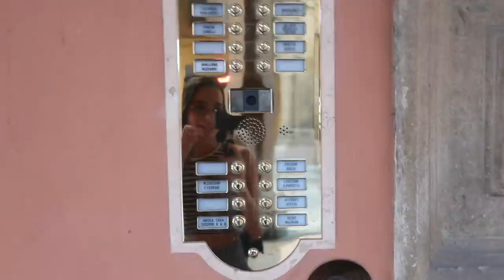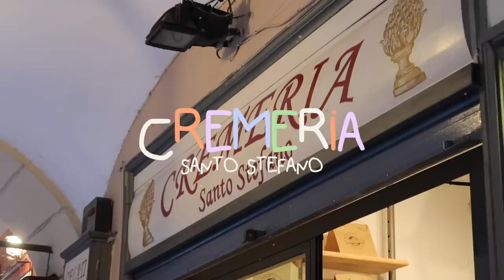UNE SEMAINE DE PÂTES EN ITALIE (extrême) | Épisode 3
-15% sur tout le site de D+forcare avec le code ANDIE15

Andie✨